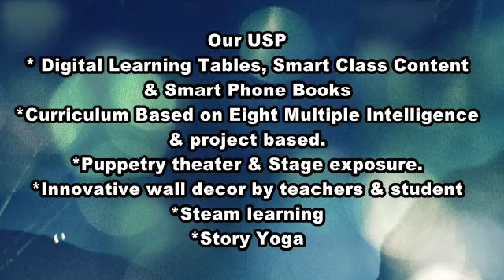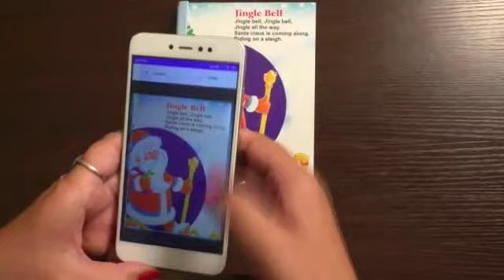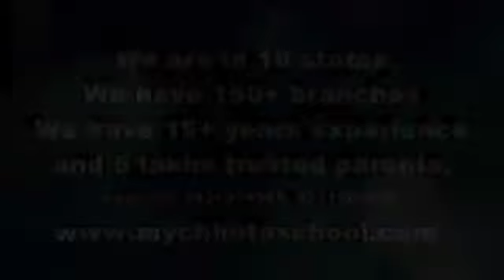START YOUR OWN PLAY SCHOOL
My chhota school mission is to make high quality education accessible and affordable to all Indians by being present in each of India’s 6000 blocks. We strive to promote holistic growth by taking into account, the kids’ physical, cognitive, social and emotional needs. We encourage a love of learning with proper understanding through working and play.